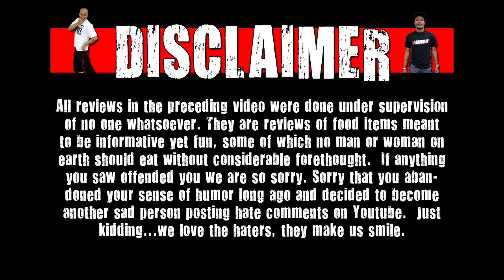WE Shorts - Cheesy Nacho Mints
Today on we shorts Chuck Roland, A-Roc, & Matt Zion review cheesy nacho mints!